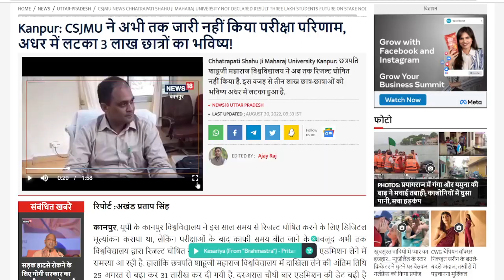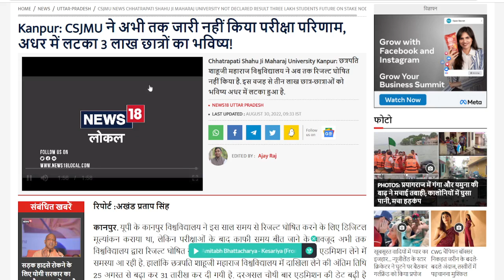Csjmu Results 2022🔴|Kanpur University Latest Update \ Exam controller अंजनी मिश्रा ने क्या कहा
kanpur_university_ba 3rd_year_result
csjm_ ba_2nd_year_result_2022

CSJMU RESULT GOOD NEWS | csjmu results 2022 | csjm latest news | csjmu result latest news today

csjmu_ba_3rd_year_result_2022
kanpur_university_ba 3rd_year_result
csjm_ ba_2nd_year_result_2022

ba 3rd year result 2022 kanpur university
ba result 2022 kab aayega
ba second year result 2022
b.a. second year ka result kab aayega
b a ka result kab aayega 2022
b.a final year ka result kab aayegaa
ba 2nd year result 2022 kanpur university
ba 2nd year result 2022 csjmu
bba result 2022
ba second year ka result kab niklega
csjm result latest news today
ba 3rd year result csjmu 2022
b a 3rd year result 2022 kab aayega
ba 2nd year result
ba kanpur university result 2022
csjmu result
ba3rd year result 2022
ba 3rd year result 2022 csjmu
kanpur university results
ba final ka result kab aaega
ba 2nd year kanpur university ka result
ba 3rd year kanpur university ka result
ba second year 2022 ka result kab aayega
csjm result
csjmu ba result
csjmu ba results 2022
csjmu
ba 3 result 2022 csjmu
ba ka result kab nikalega
ba result
csjm ba result
csjm university kanpur result 2022
b a final result 2022
ba result csjmu
ba 3rd year ka result kab aaega
ba 3rd year result 2022 csjm
ba result 2022 csjmu
2nd year result 2022
dbrau result 2022
kanpur university ba ka result kab aayega
b sc result 2022
b.a. second year ka result kab tak aayega
ba ka result kab aayega 2022 csjmu
csjm
csjmu ba 3rd year private result 2022
ba final result 2022
ba result 2022
ba result kanpur university 2022
b.a part 2 ka result kab aayega 2022
b.a. final ka result kab aaega
b.a 3rd year result 2022 csjm
b.a. third year ka result kab aaega
bsc final ka result kab aaega